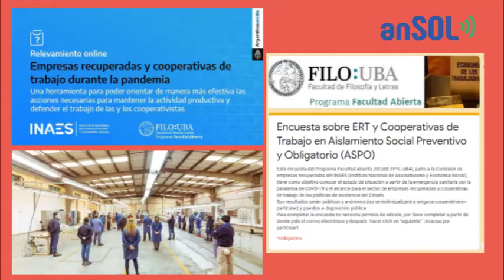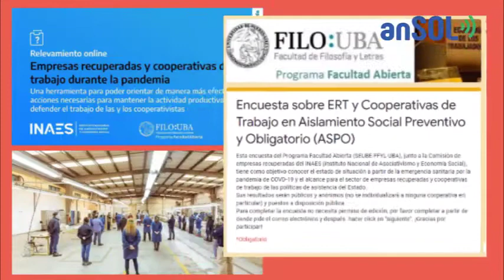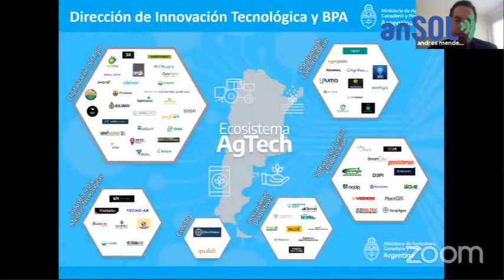Desalojan a poblaciones originarias Informativo Ansol 21/10/20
Construyendo Información para una Economía Social, Solidaria y Popular 🎙️📽️

1️⃣ LIBERARON A LOS 4 INTEGRANTES DE LA VÍA CAMPESINA EN JUJUY

Los cuatro referentes del MNCI fueron liberados por la Policía de Jujuy 👨🏽‍✈️. Habían sido detenidos por resistir el desalojo de la comunidad Tusca Pacha en Palpalá 🏞️. El operativo que contó con más de 60 efectivos buscaba vaciar las tierras ancestrales para la instalación de un polo industrial🏭.

2️⃣ LANZAN RELEVAMIENTO SOBRE EL IMPACTO DE LA PANDEMIA EN RECUPERADAS

La Comisión de Empresas Recuperadas del Instituto Nacional de Asociativismo y Economía Social y el Programa "Facultad Abierta" de Filosofía y Letras de la UBA lanzaron un relevamiento 🗒️dirigido a las más de 400 empresas recuperadas en Argentina 🇦🇷 para medir el impacto de la pandemia. Reconversión en el trabajo🔁, adaptaciones productivas y alcance de asistencia del Estado🤝, entre los objetivos del estudio.

3️⃣ CAMPAÑA DE ESTUDIANTES DE MORENO SOBRE EL MEDIOAMBIENTE 🌱

Desde la escuela de gestión social 🏫"Creciendo Juntos" enviaron una carta ✉️a la intendenta de Moreno, Mariel Fernández transmitiendo su preocupación sobre el cuidado del medioambiente. Tienen propuestas sobre tratamiento de residuos🗑️, reciclado y una campaña comunicacional sobre el uso de ecoladrillos🧱 .

4️⃣ SE LANZÓ AGTECH

La iniciativa promovida por el Instituto Nacional de Tecnología Agropecuaria y el Ministerio de Agricultura junto a entidades del cooperativismo agrario🚜, como FECOFE y AFA, promueve la incorporación de nuevas TIC´s para mejorar la productividad, la gestión y el manejo del trabajo agroindustrial 🌱📲

5️⃣ SAN JUAN: LA UNIVERSIDAD PROMUEVE LOS ALMACENES DE LA ECONOMÍA SOCIAL

La Universidad de San Juan lanzó 🌐🏪 , una tienda virtual para productores y consumidores de su provincia que surgieron en plena pandemia para adaptarse al aislamiento social. La inciaitiva cuenta con la participación y apoyo de los Ministerios de Desarrollo Humano y Promoción Social de la provincia.